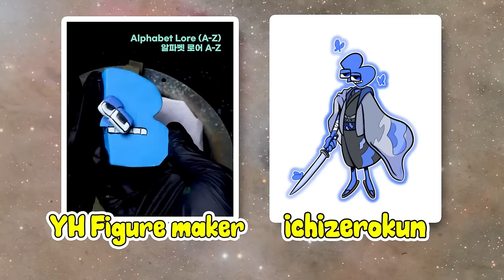Alphabet Lore Fan Art (+ Ep 2 Release Date)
I thought the fan art compilation deserved its own video. Also, Number Lore Episode 2 coming this Twosday.